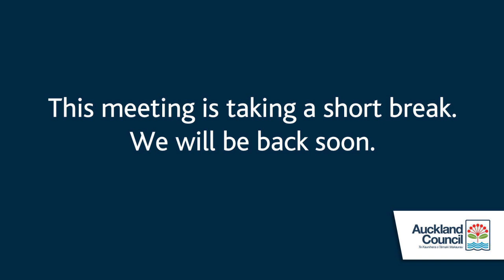30.05.2019 Governing Body - Item 11